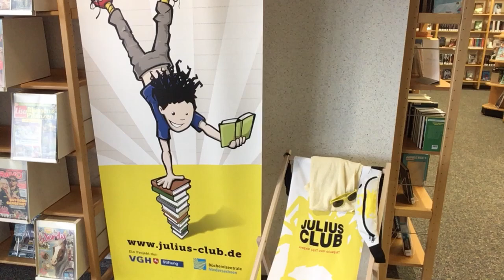Dieses Jahr läuft alles anders. (Eröffnung Bibliothek im Medienforum Bersenbrück 2020)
Auch die Bibliothek im Medienforum geht dieses Mal einen anderen Weg der Eröffnung.
Ab dem 03.07. können alle Starterpacks für den JULIUS-CLUB in der Bibliothek abgeholt werden.
Anmeldungen sind auch in den ganzen Ferien noch möglich.